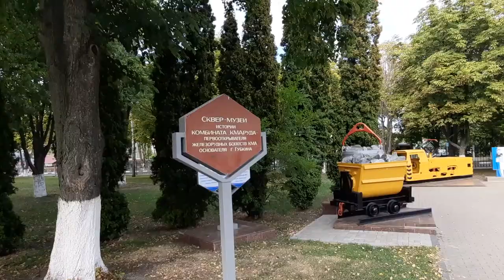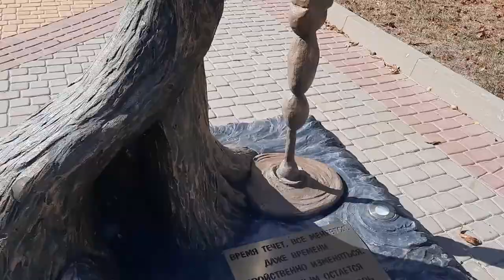Прогулка по Губкину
Губкин сильно преобразился за последний год, появился классный парк за гостиницей "Руда, во многих дворах сделали детские площадки и как всегда много цветочных клуб и чистота.